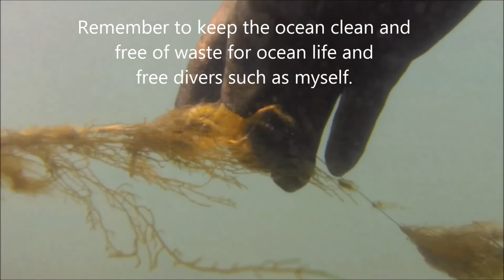Freediving Topsail; Belted Sandfish, Black Sea Bass, Slippery Dick Wrasse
All video was taken in 5-15 feet of water, less than 40 feet away from shore, by freediving/snorkeling in Topsail Inner coastal waterway. Visibility on the day most footage was shot was exceptionally good for the area at about 7-8 feet. The video was shot with a GoPro3 on Medium angle at 1080p. This was my first time diving with the camera and I quickly learned about how it tends to shake a good deal and also shoot the shot a bit upwards of where the lens may be pointed. As always, watch in 1080p for best resolution.

Some of the sea life that may not be listed directly in this video but were also seen on the trip include: Spotfin Butterflyfish, Pinfish, Sea Whips, Brown Anemones, Purple Spiny Sea Urchins, Sergeant Majors, Sea Pork, Lined Seahorse, Sheepshead, Tautog, Southern Stingray, and Blue Crabs, Florida Stone Crab, etc.

The video was shot to help enhance my knowledge of videoing underwater, as well as to provide an educational video of what species can be found in an area such as Inshore North Carolina. Feel free to ask any questions you may have in the comments and I'll do my best to answer them, and remember to get outside and explore no matter where you live!